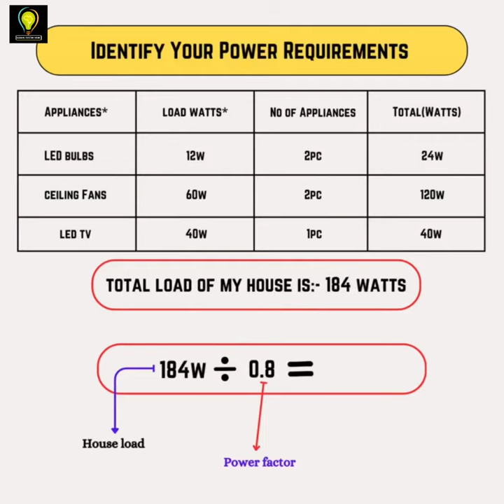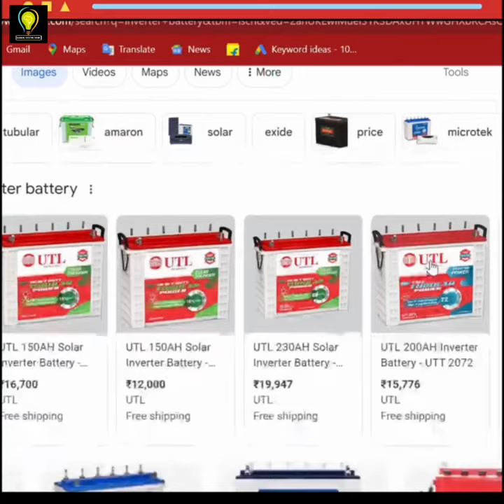घर के लोड के हिसाब से इन्वर्टर एंड बैटरी कितने AH ? & कितने VA ? का लेना चाहिए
How to inverter and battery selection for home